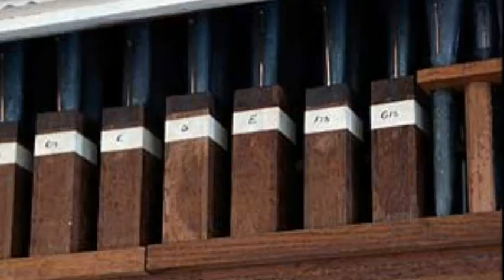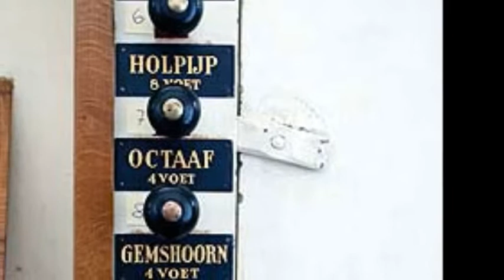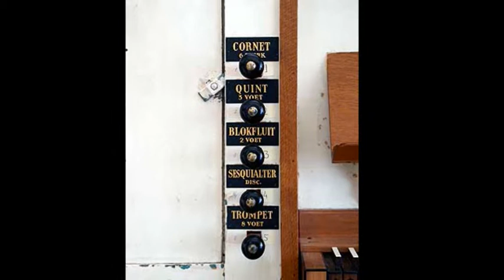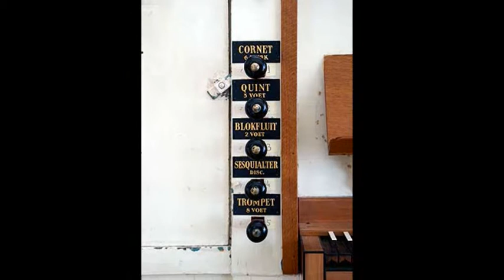Ich ruf' zu Dir, Herr Jesu Christ - Johann Heinrich Buttstedt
Live opname van een concert dat ik in 1997 gaf op het orgel van de Nederlands Hervormde Kerk in Steenbergen (NB).

Dispositie orgel:

Prestant 8’
Holpijp 8’
Octaaf 4’
Gemshoorn 4’
Quint 3’
Octaaf 2’
Blokfluit 2’
Octaaf 1’
Cornet VI
Sesquialter II
Trompet 8’

Pedaal: aangehangen